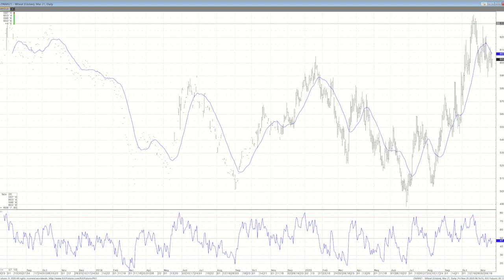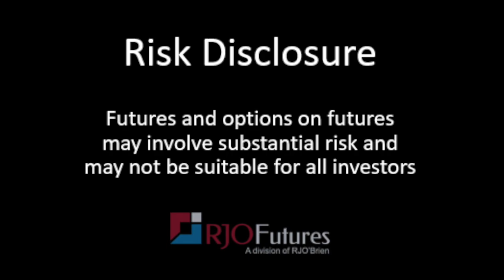Grain Futures Update w/Stephen Davis - 11/20/2020